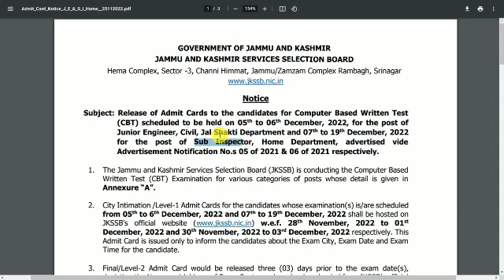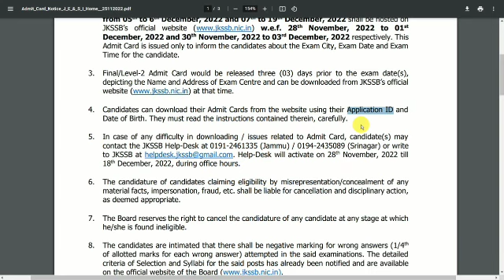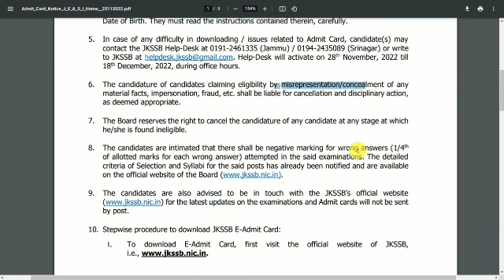JK Police Sub Inspector Admit Cards Released| JE Admit Cards OUT| Exam On Time